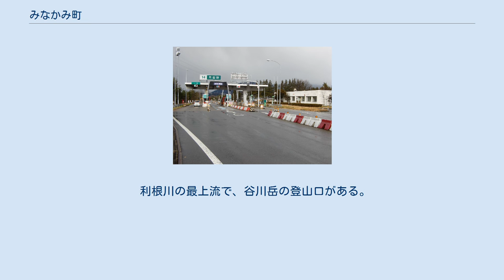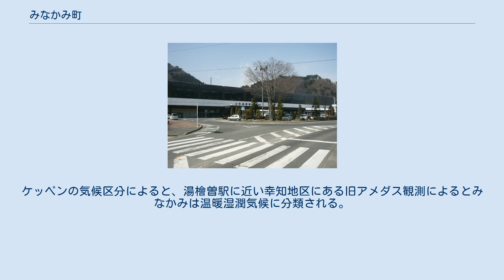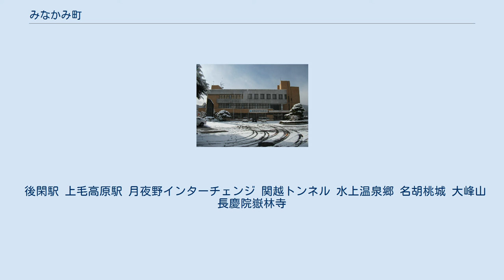みなかみ町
みなかみ町（みなかみまち）は、群馬県利根郡の町。
群馬県最北端に位置し、県内で最も広い面積を持つ町域には、水上温泉郷や猿ヶ京温泉など温泉が多数ある。
 利根川の最上流で、谷川岳の登山口がある。
大峰山と三峰山とが成す谷間を流れる利根川に、沼田盆地へと開けた南部で赤谷川が注ぐ。
利根川源流部は自然環境保全地域（みなかみユネスコエコパーク）に指定されている。
 町の中央を利根川に沿って南北に上越新幹線・上越線と関越自動車道が通る。
国道17号が利根川から赤谷川に沿って町の南部を東西に走り、国道291号が分かれて利根川沿いを北上する。
 この地域は関東地方で唯一、日本海側気候に分類される地域である。
ケッペンの気候区分によると、湯檜曽駅に近い幸知地区にある旧アメダス観測によるとみなかみは温暖湿潤気候に分類される。
藤原は亜寒帯湿潤気候に近いが、最寒月の平均気温が-2.7℃で-3℃をやや上回るため、定義上は西岸海洋性気候に分類される。
冬は積雪が多く、町内の全域が豪雪地帯に指定されている。
しかし、同じみなかみ町でも北部は豪雪地帯であるが旧月夜野町のある南部は降雪量が少なくなる。
みなかみ町の中心部で町役場のある旧月夜野町の中心部であった後閑駅付近は沼田市の気候に近くなるため積雪はアメダス観測地点よりははるかに少なくなる。
なお、アメダスは2020年11月26日に湯檜曾駅に近い幸知地区からより3㎞ほど南西に位置する水上駅に近い水上中学校付近へ移転した。
 基本的に旧町村時代の大字をそのまま引き継いでいるが、新治地区については合併時に改称または新たに設置した大字が存在する。
 町役場設置地 - 群馬県利根郡みなかみ町後閑318（旧月夜野町役場） 旧水上町役場・新治村役場はそれぞれみなかみ町役場の水上支所・新治支所として使用。
 日本郵便が拠点（郵便局）を展開している。
 後閑駅 上毛高原駅 月夜野インターチェンジ 関越トンネル 水上温泉郷 名胡桃城 大峰山長慶院嶽林寺